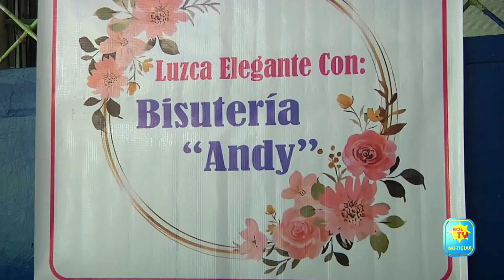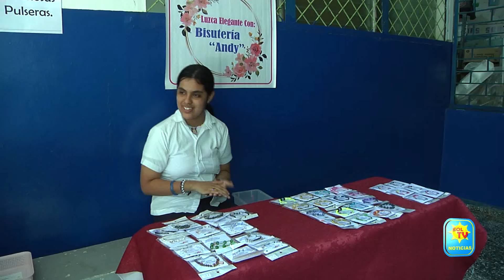ESTUDIANTES DE ESCUELA DE EDUCACION ESPECIAL EN SAN FCO GOTERA EMPRENDEN